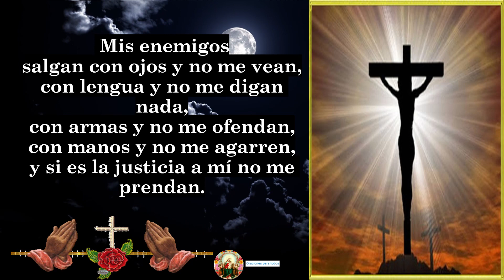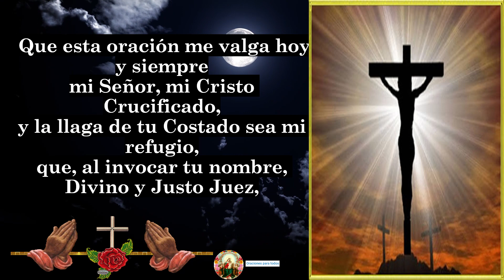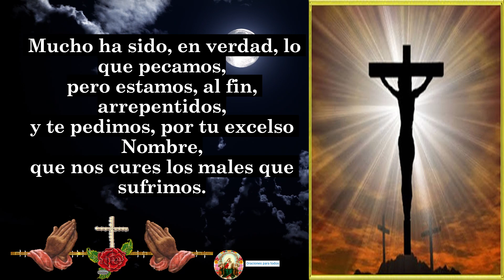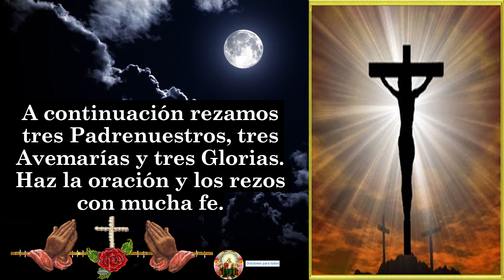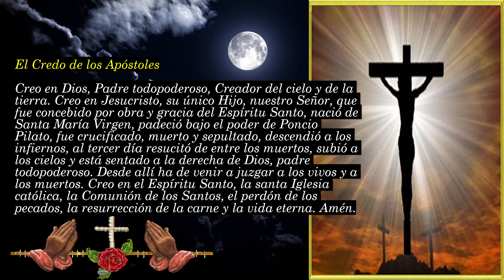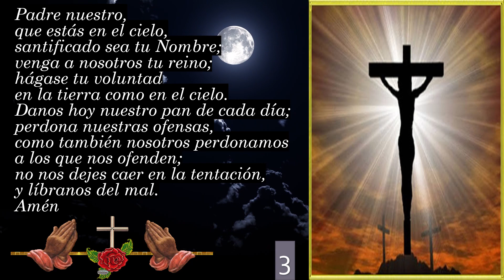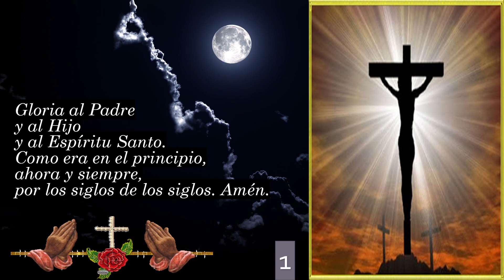Oración al Justo Juez: Protección contra Enemigos, Injusticias y Enfermedades 🙏🙏🙏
Enfrentamos desafíos en nuestra vida, desde enemistades y adversidades hasta injusticias y enfermedades. En momentos así, recurrimos al Justo Juez, una poderosa figura espiritual que nos brinda protección y equidad. En este video, te invitamos a descubrir la profunda Oración al Justo Juez. A través de esta plegaria, invocamos su intervención divina para liberarnos de enemigos ocultos, protegernos de injusticias y sanarnos de males y enfermedades. La justicia y el equilibrio divino están a nuestro alcance cuando nos acercamos con fe al Justo Juez. Comparte esta oración con quienes necesitan fortaleza y protección en sus vidas. Acompáñanos en este viaje espiritual y descubre la paz y seguridad que la oración al Justo Juez puede brindarte. ¡Que esta oración te guíe hacia la luz en momentos de oscuridad y te ayude a encontrar la justicia divina que tanto anhelas!